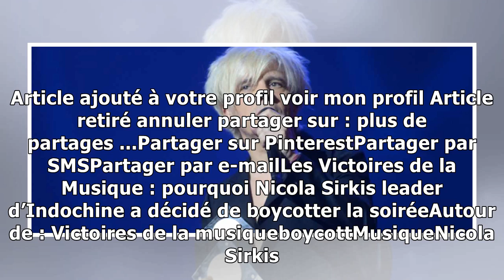Les Victoires de la Musique : pourquoi Nicola Sirkis leader d’Indochine a décidé de boycotter la ...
Nicola Sirkis a décidé qu'il n'assisterait plus aux Victoires de la musique, une cérémonie à laquelle il prenait pourtant part dans le passé. Dans une interview accordée à nos confrères de Télé-Loisir...